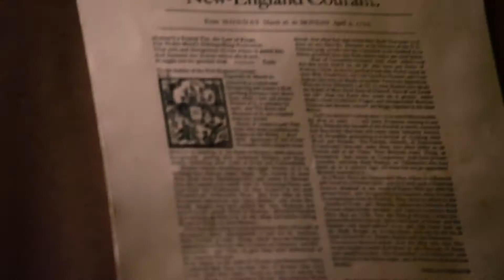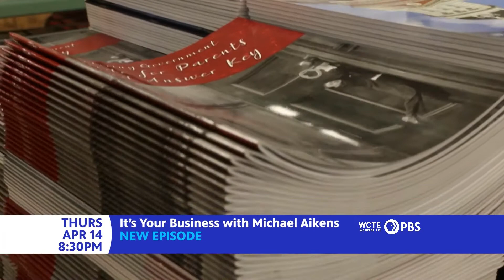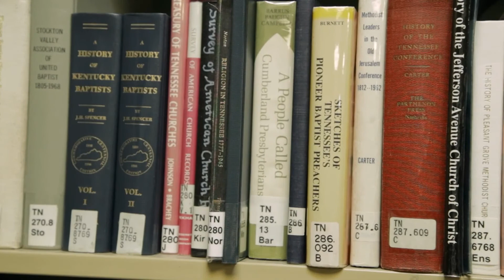WCTE's Live at 5! 4/15/22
Join Craig LeFevre when he first speaks to Wayne Key, UT Extension Agent in Putnam County, about agricultural and natural resources and community economic development. Afterward, Craig speaks to Ray Cutcher, State Parks Ranger of the Tennessee Department of Environment and Conservation, about the latest updates on state parks in central Tennessee all on this week's Live at 5!